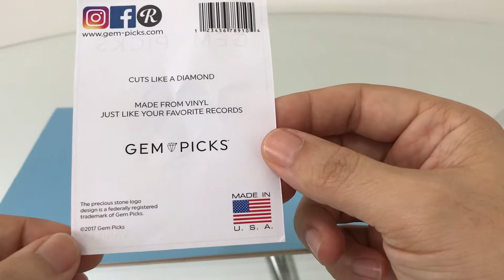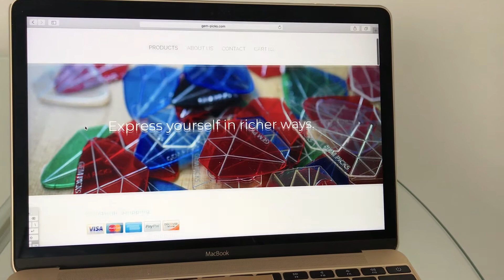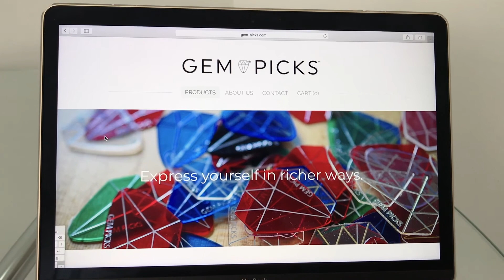Você já tocou violão com uma joia rara? Paplhetas Gem Picks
Uma avaliação das Palhetas Gem Picks! Originárias dos EUA, são feitas de Vinil.  Muito confortáveis. O diferencial dessas palhetas é o formato geométrico, que imita pedras presiosas. Bem legal!